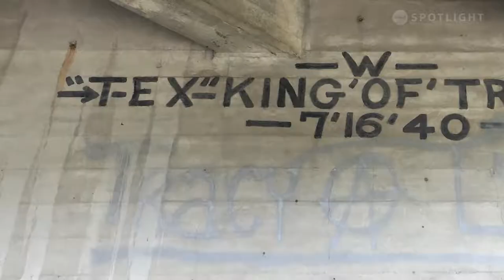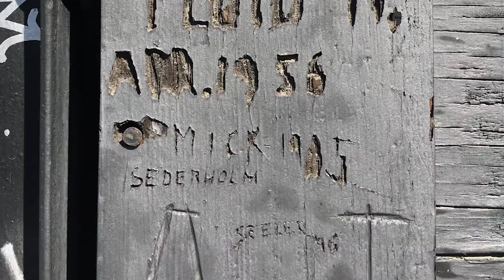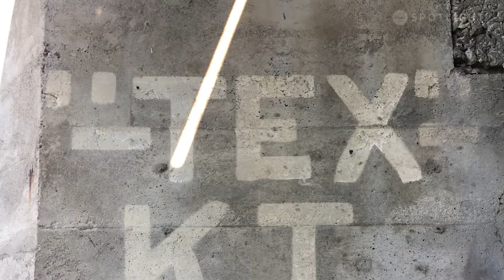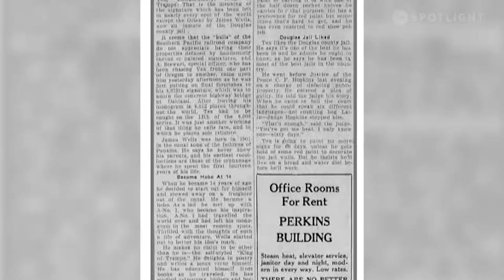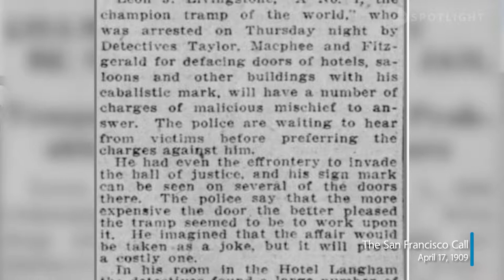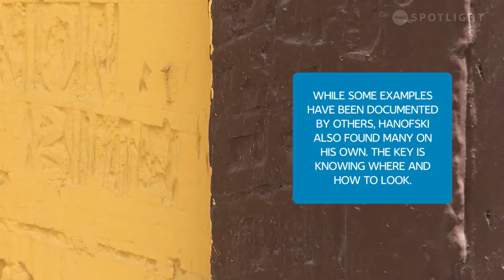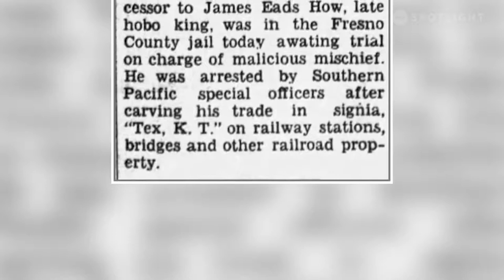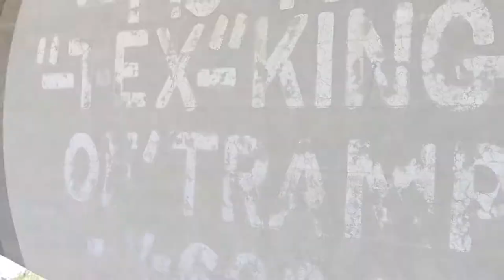Hobo Graffiti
Studying art as a way of learning about history is nothing new. But one University of Saskatchewan student is using a lesser-known medium to uncover the past. He has travelled the continent, studying the masterpieces of men who lived on the fringes of society, creating their art while dodging the law.

Producer: Simon Hiatt